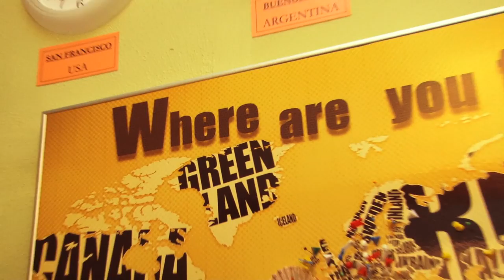Roots & Boots - Summer party in Santiago de Compostela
The Roots & Boots celebrate the summer inviting our customers to a barbacue.
The best hostel in Santiago de Compostela. See you!